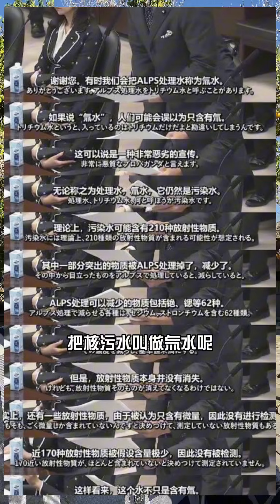立场不同夹带私货我能理解，但是为黑而黑真没必要，日本核污水再怎么洗也洗不白！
立场不同夹带私货我能理解，但是为黑而黑真没必要，日本核污水再怎么洗也洗不白！海外